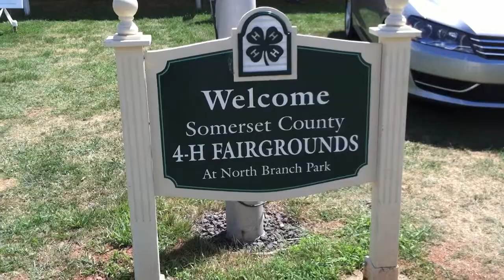A Day At The Fair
Scenes from the 2011 Somerset County 4-H Fair.